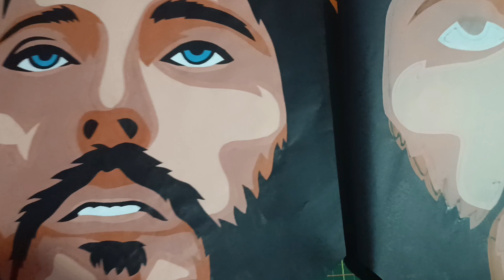ROSTO DE JESUS CRISTO VAZADO!